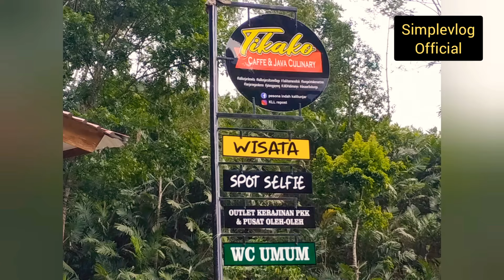MENDOAN || Alla Tikako Caffe Java Culinary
Di video kali ini.. Bagian akhir dari perjalanan saya di tempat wisata Tikako caffe & java culinary yg berada di desa kalilunjar.
Makan mendoan & es teh manis menjadi penghujung vlog saya kali ini.. Oke ikuti terus vlog-vlog saya di tempat wisata berikutnya ya.. Semoga sehat & sukses selalu amiin🙏😊